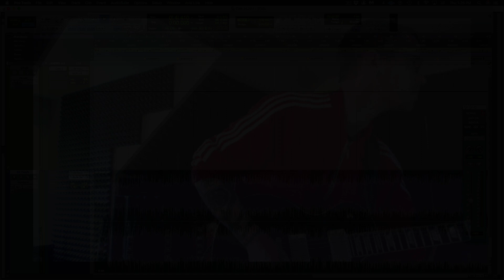"Hush" by Tool Guitar Play-Through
Some old school Tool. Performed on an Eastman SB59 through a Kemper Profiler.